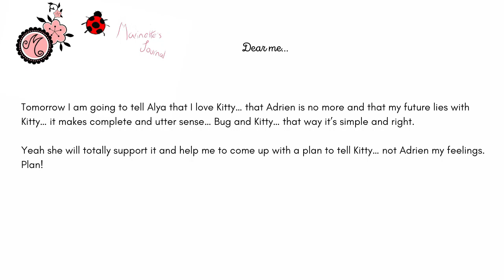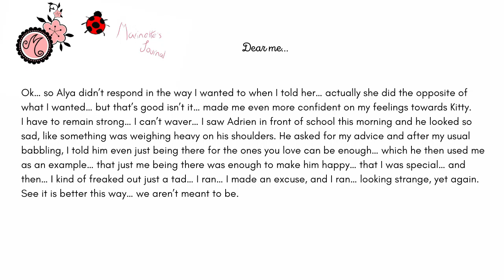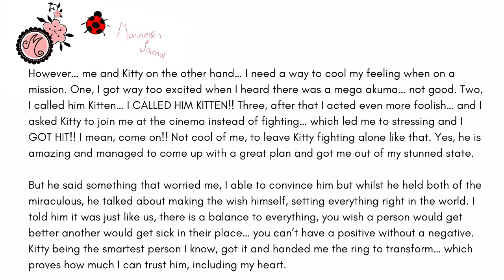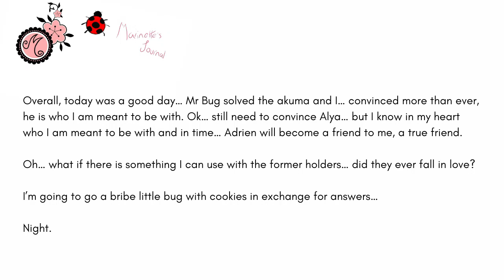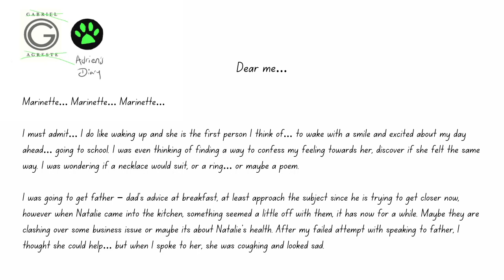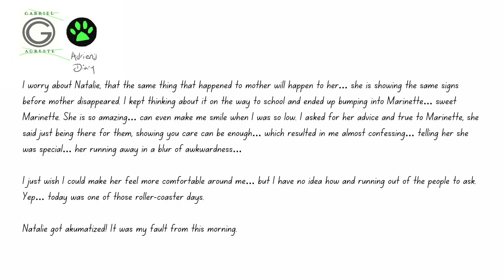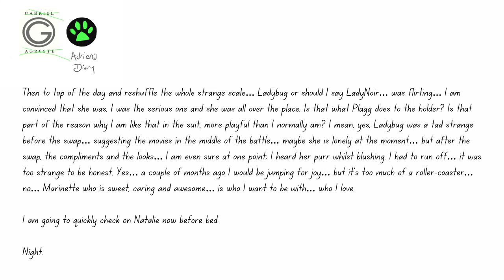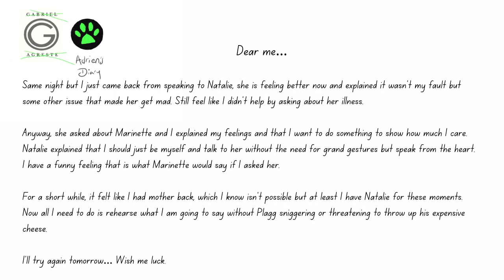Dear me... Diary series Part 6 (Passion. Adrienette) Miraculous Ladybug Fanfic/Audiofic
Part 6, Passion: Adrien and Marinette reflect in their diaries after the events of the recent battle and the true feelings...

This diary series will be following the actual episodes of the series, giving an insight into both Marinette's and Adrien's thoughts and feelings behind each episode.
Warning: this series will contain spoilers and I will be following Disney Channel USA schedule. I will be giving 6 days after each episode has aired before posting the next part.

A massive thank you to the talented artist Marg at ArtbyRidleyNoir over on instagram for this commissioned artwork. Go and send her lots of love!

Music in the background of Marinette's diary is Evermore by Taylor Swift and performed by David Ross Lawn @davidrosslawn
Music in the background of Adrien's diary is Moonlight Sonita.

f you enjoyed this, why not check out other one-shots and series below: